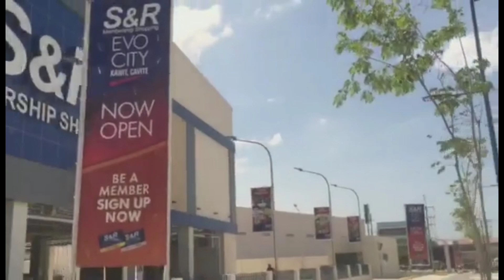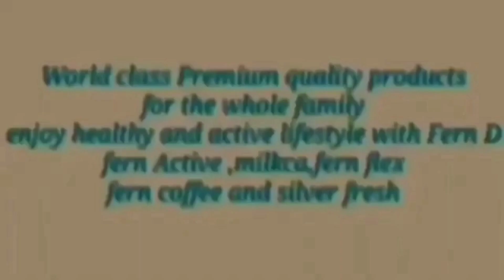NEW S&R IN KAWIT CAVITE LET'S VISIT